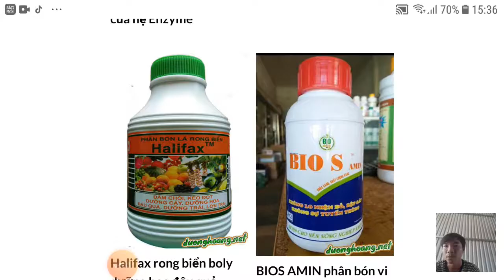Đối kháng nấm vi khuẩn bảo vệ bộ rễ thân cành lá phân vi sinh vật pseudomonas